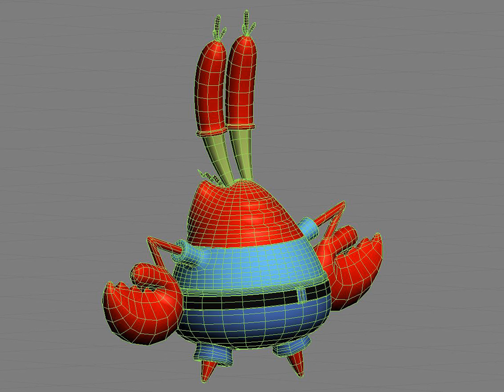3D Model of Mr. Krabs - Sirigueijo Review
Mr. Krabs - Sirigueijo3d model in  and formats that are optimized for Virtual Reality, Augmented Reality, 3D Printing and more Discover quality 3d models available from our 3d model marketplace for immediate download in several 3d file formats(3dsmax, obj, animation, max, maya, mb,3d modeling)

3D Model of Mr. Krabs – Sirigueijo
This is the high detailed 3D Model of Mr. Krabs – Sirigueijo created at 3ds max. Texturing of the 3d model is rendered with Vray 1.5. Most parts of the 3d model have been created using SubDivision or Turbosmooth surface. This means using the 3dSMax version you can change the resolution or smoothness of the surface very easily. Using turbosmooth or meshsmooth your model will have more of the resolution. The 3D Model is available in formats that are all optimized for Virtual Reality, Augmented Reality, 3D Printing and for much more
Features
Geometry:  Polygonal
Plugins:  V-Ray
Polygons:  6448
Vertices:  6728
3D Model of Mr. Krabs – Sirigueijo is available from our 3d model marketplace for immediate download in several 3d file formats (3dsmax, obj, animation, max, maya, mb, 3d modelling)